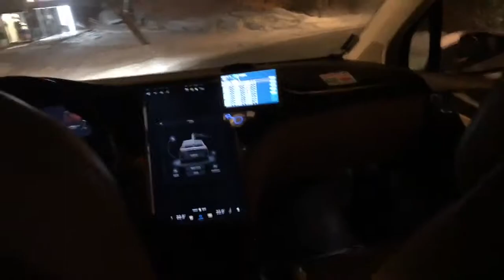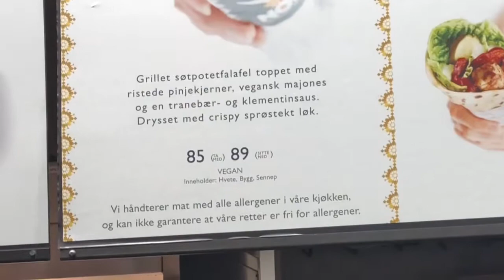My First Solo Trip! Skiing + Vegan Eats in Oslo | Travel Vlog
Watch my very first solo travel vlog as I document how I spent a 10-hour layover in Oslo, Norway. I planned this layover like it was its own vacation XD and I was super lucky to have arrived on the very first snow day of the season! And like the optimist that I am, I just knew 10 hours would be more than enough time to take a one hour ski lesson (another first!); I could've even done two hours like I originally wanted.

Before traveling I was most concerned about finding vegan options abroad, but even that was a breeze!

Hope you all enjoy my first travel vlog, because there will be much more!

Special shout out to my girl, Sina, who works at the food stop and was super awesome about me recording her for my channel :D